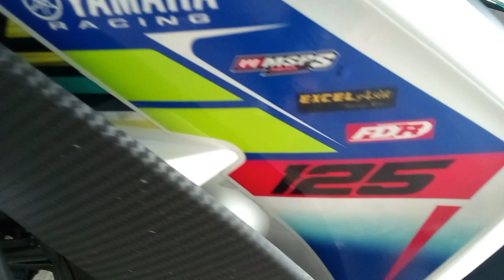LAPIS STIKER ASLI DENGAN YANG MODIFIKASI MOTOR MIO M3/125